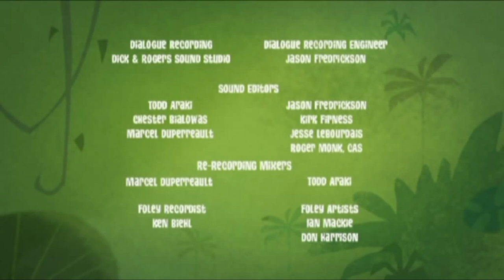Oopsie Zombie | George of the Jungle | Full Episode | Cartoons For Kids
George accidentally unleashes a horde of zombie critters!

George of the Jungle | Season 1 | Episode 11 | FrankenGeorge/Afraid of Nothing

George accidentally unleashes a horde of zombie critters, and catches a campfire fright.